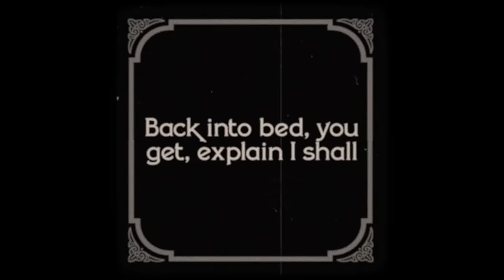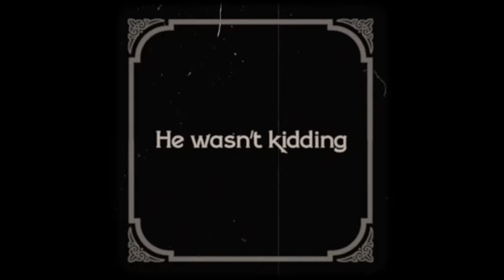STAR WARS 1923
Star Wars 1923 by Douggy Pledger and Osymyso